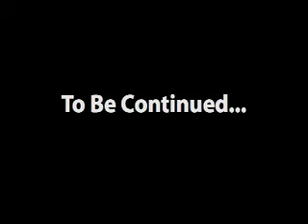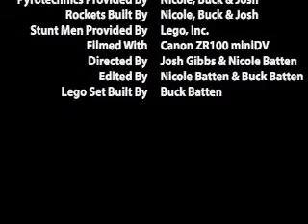Sean Connery Space Programme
The fateful documentary about Sean Connery's rocket trip into space.